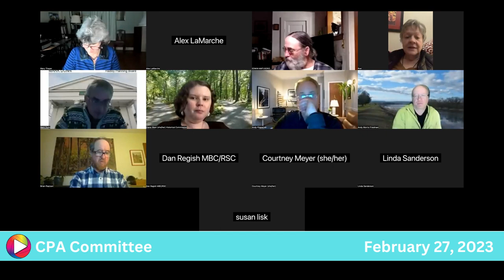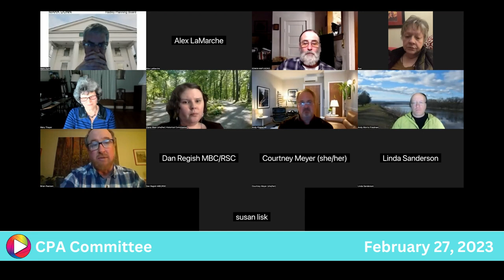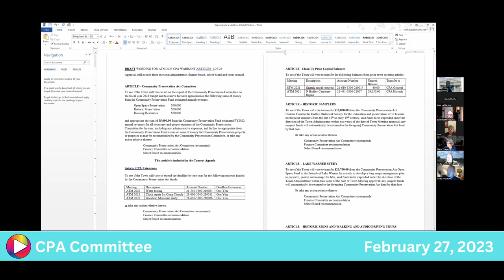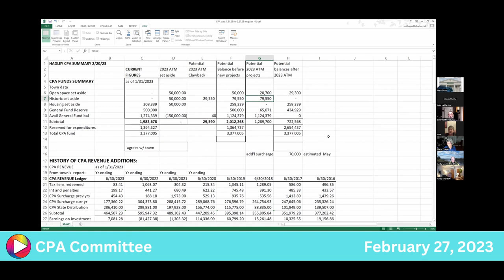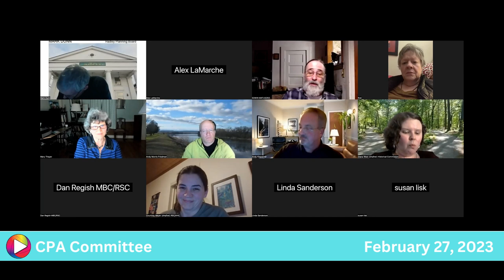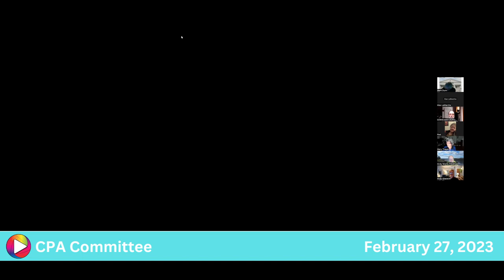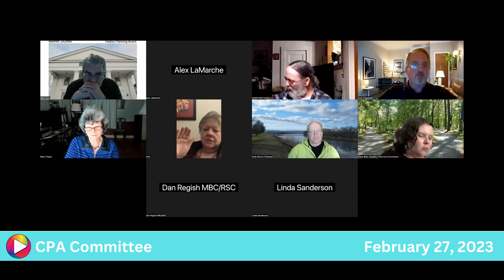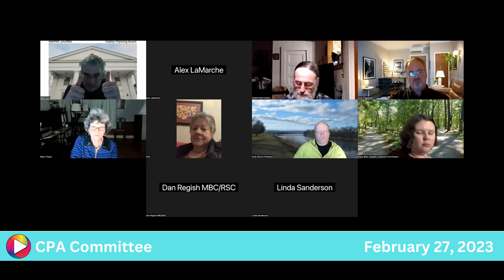CPA Committee: 2-27-23